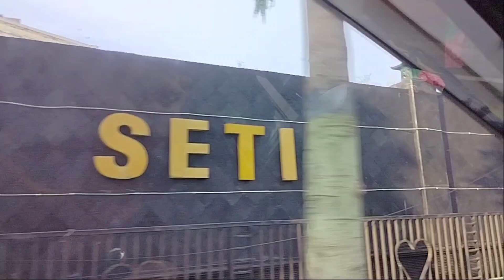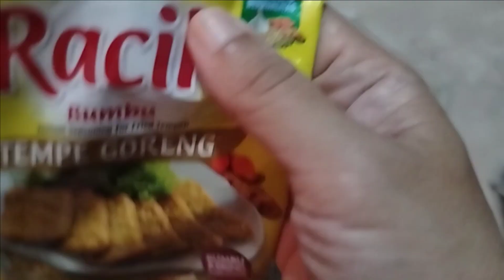Belanja sayur untuk bikin bekal sekolah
belanja sayur buat bikin bekal besok pagi
murah meriah
sayur bayam
wortel
brokoli
jamur tiram
bumbu tempe
tempe